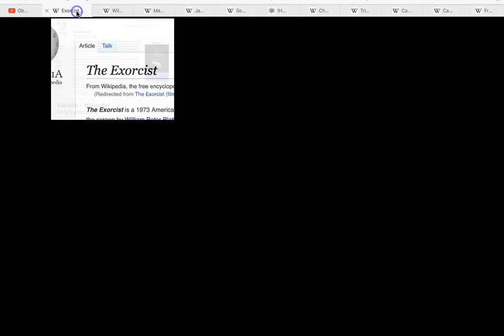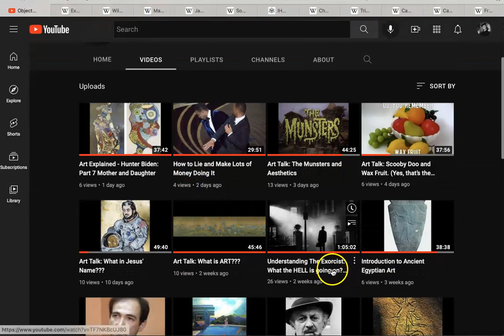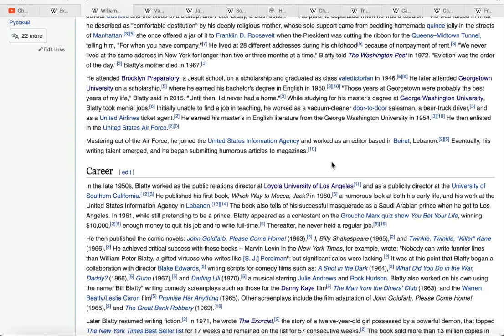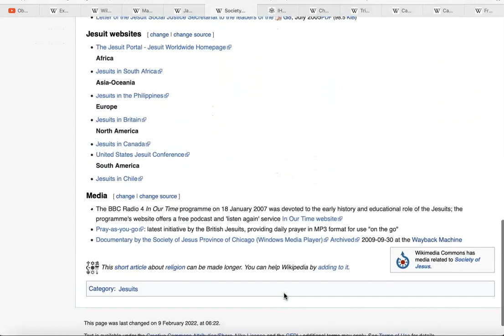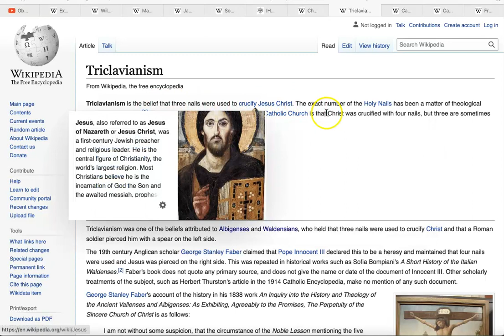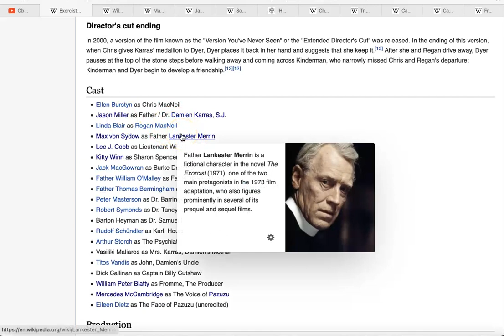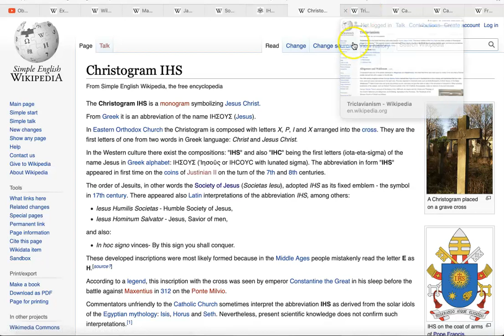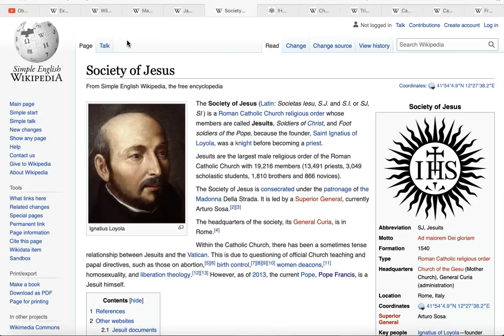The Exorcist Film Analysis: What the hell is going on? Part 3 Jesuits, Symbols, Nails, Church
Part 3 of my Exorcist series where I explore the presence of Jesuits, or more accurately The Society of Jesus, in the film.  Also, I discuss the sheer number of famous people in the arts, entertainment, politics, etc that went to Jesuit schools.

Did I say anything? Let me know, and…